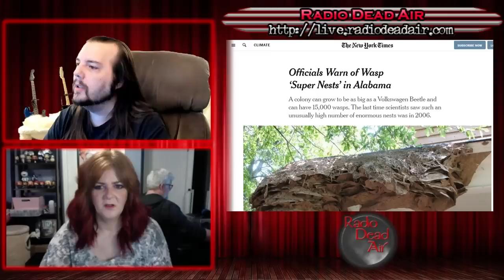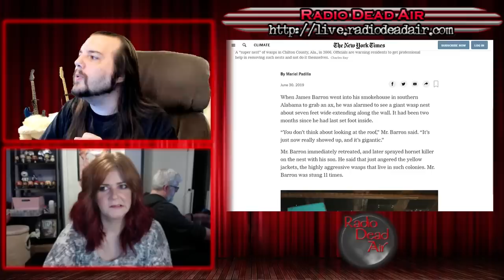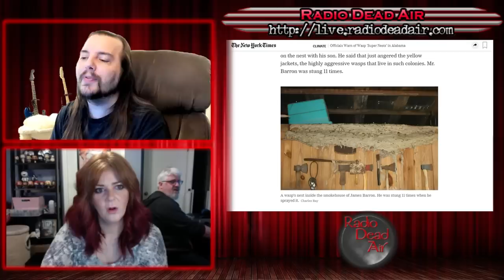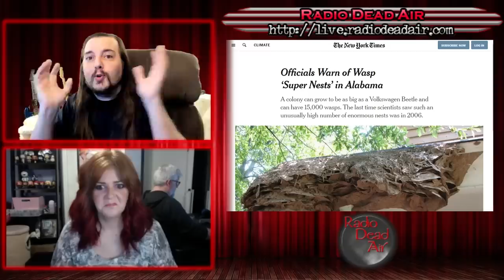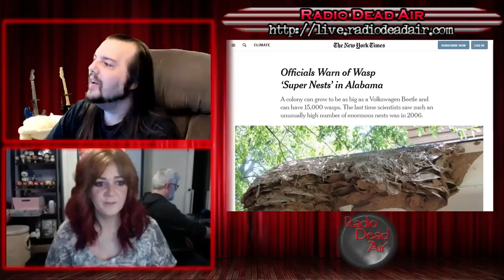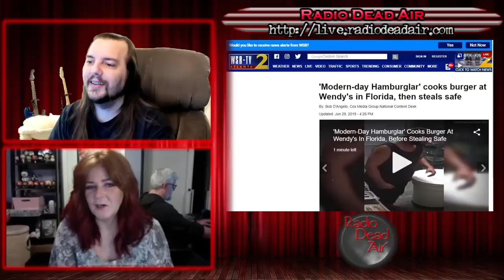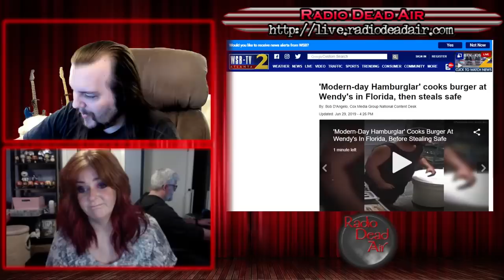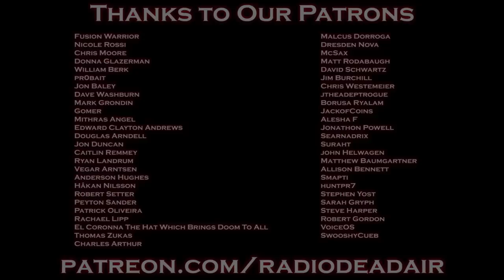WTFIWWY Live - Have Your Cake and Steal It Too - 7/1/19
This week: More wasps than a Sunday brunch, the live-action Hamburglar reboot leaves something to be desired and why sometimes working two jobs will leave you with no job at all ...